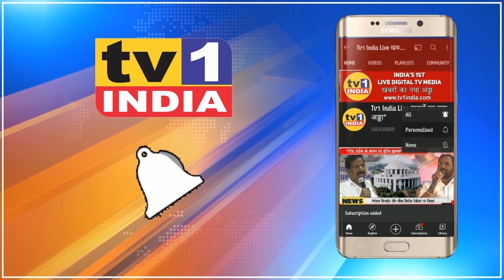Airport आंदोलन : Uddhav सरकार को झुकना होगा, न्याय देना होगा | Ex MP Dr.Sanjeev Naik को भरोसा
Airport आंदोलन : Uddhav सरकार झुकना होगा, न्याय देना होगा | Ex MP Dr.Sanjeev Naik को भरोसा